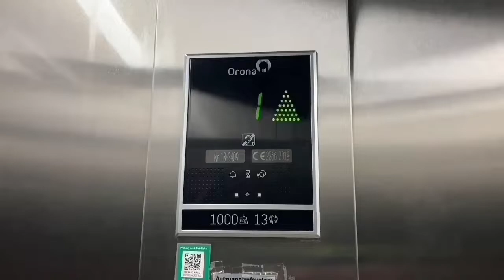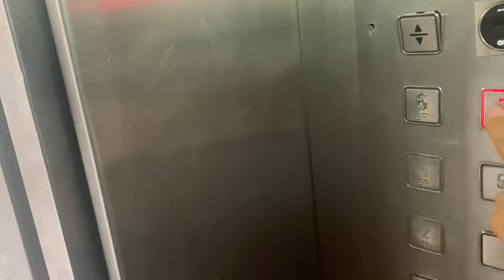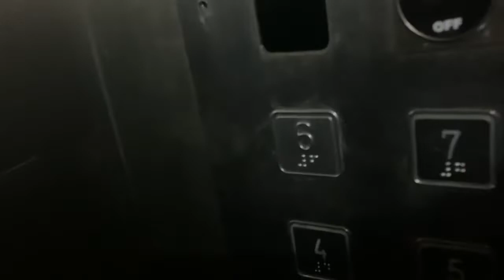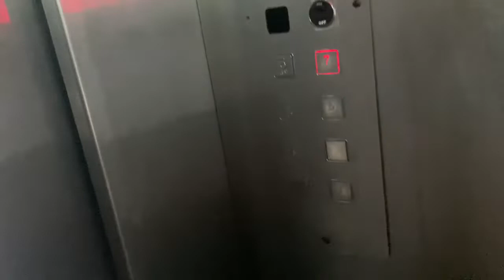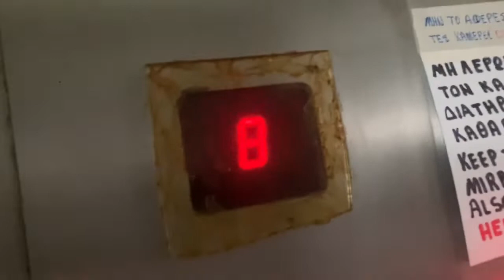Unknow Aufzug in Wohnhaus in Limassol 28 Oktovriou 355